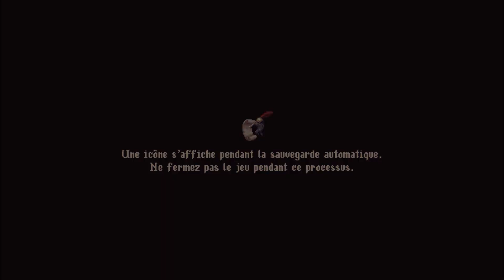Blasphemous Ⅱ (Xbox Series) Part Ⅰ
🔰 Sorti le 24 août 2023 Blasphemous Ⅱ est un jeu développé par les équipes du studio The Game Kitchen et édité par Team17.
Ce deuxième opus vient compléter la franchise débutée en 2019, vous reprenez le contrôle du Pénitent qui se réveille dans un nouveau cycle de vie, bien malgré lui.
Votre mission, comme dans le premier opus est d'explorer un monde étrange, rempli d’ennemis attendant le jugement final, suite à l’apparition d’un nouvel être miraculé.
On se replonge alors dans un univers inspirée de la religion chrétienne catholique qui a de quoi donner le tournis.

The Game Kitchen va au bout de ses ambitions et fais attention à chaque détail de son jeu. Blasphemous Ⅱ est à la fois étrangement beau et oppressant, et finalement très cohérent avec son inspiration.
Cela se ressent autant visuellement que musicalement.
De nombreuses mises en scène sont réellement immersives tant leur aura est palpable.
Les personnages sont eux aussi d’une finition inédite.

Blasphemous Ⅱ ce n’est pas qu’un univers, c’est aussi beaucoup de gameplay.
Comme tout metroidvania qui se respecte, le jeu arbore une carte à en faire pâlir les meilleurs.
On le retrouve bien là dans son style en Pixel Art fluide et moderne qui caractérisait déjà le premier opus.
Autant qu’il est magnifique et divers, le monde du jeu est terriblement dangereux et énigmatique. Chaque portion de carte se révèle au fur et à mesure qu’on l’explore, et il est parfois compliqué de gérer ses découvertes avec une vie qui ne se recharge qu’aux points prédéfinis par les développeurs.

L’exploration est plus qu’encouragée, vos efforts sont très souvent récompensés.
Que vous trouviez des capacités spéciales, des ressources utiles ou encore un boss, chaque recoin de la map est pensé pour faire avancer votre personnage, en termes de puissance ou d’histoire.
Le jeu ne sera pas excessivement long si vous savez déjà vous y prendre, mais vous demandera tout de même une bonne dose de patience avant de pouvoir aller là ou vous souhaitez, le temps d’obtenir toutes les compétences nécessaires à l’exploration de toutes les zones.
Chaque grande étape est ponctuée d’une cinématique, dans un style graphique animé complètement différent du reste du jeu, ce qui nous lie encore et toujours par un fil rouge à la narration du titre.
Pour avancer, le maître mot est la persévérance.

Dans l’ensemble Blasphemous Ⅱ est une merveille qui capitalise sur les succès du premier jeu et corrige un grand nombre de ses défauts
 Les mondes à explorer sont beaux et fascinants, la maniabilité et l’exploration sont fortement améliorées.
La dimension Metroidvania est donc particulièrement sublimée.
L’existence de trois armes aux propriétés différentes en combat et en exploration est également très appréciable.
Blasphemous Ⅱ est exigeant et en voilà un mot bien à la mode, dernièrement, dans le monde du jeu vidéo.
Il y a encore quelques années, dire d’un jeu qu’il était difficile résonnait comme un gros mot.
Mais les années sont passées et, aujourd’hui, qualifier un jeu d’exigeant sonne comme un gage de qualité.